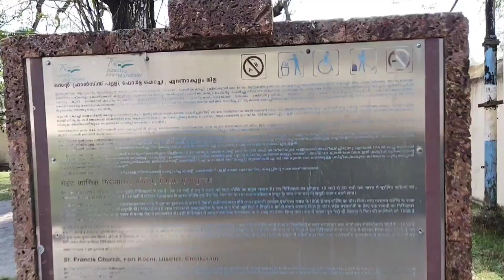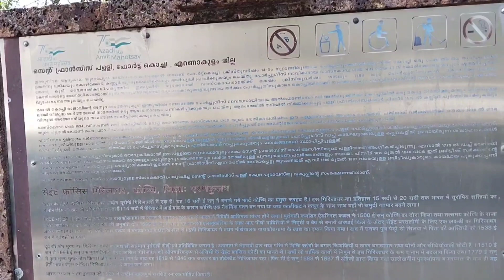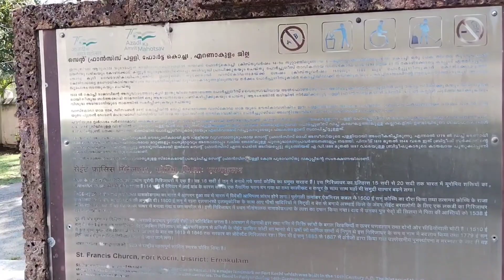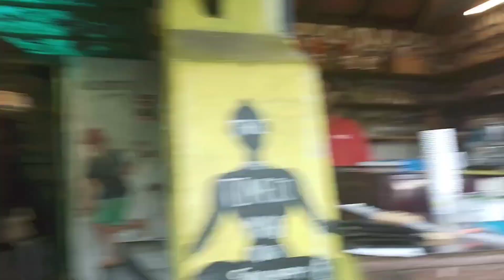केरळ दर्शन /kochi part 1/ backwaters /part2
केरळ दर्शन /kochi part 1/ backwaters

kerla
kerla tour
travel vlog
Marathi travel vlog
traveller
kochi
kochi vlog
kochi back water
south tour
kerla vlog
kerla vlog day 1

follow on Instagram priyasworldvlog

nagpur to kerla part1

kerala vlog in marathi,
kerala travel vlog,
marathi vlog
,kerala tour
,kerala vlog,
kerala tourism,
kerala tour plan
,kerala,
,best places to visit in kerala
kerala tourism vlog in marathi
,kerala tour package
,budget tour itenary in kerala,
complete kerala tour
,marathi vlogs
,kerala trip
,kerala tourism vlog,
marathi language,
kerala tour vlog